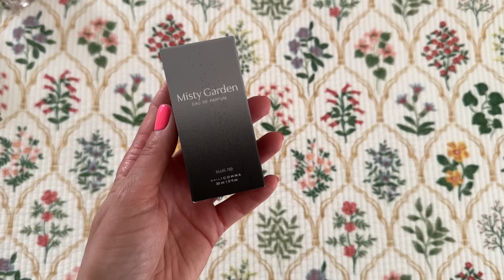Colectia mea de parfumuri 2024